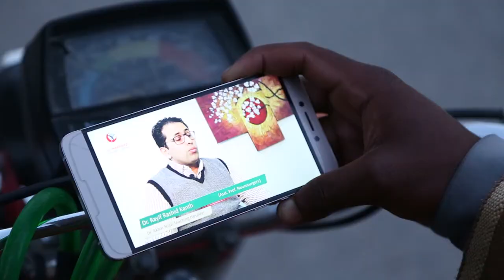Safety Matters a lot - Part 2